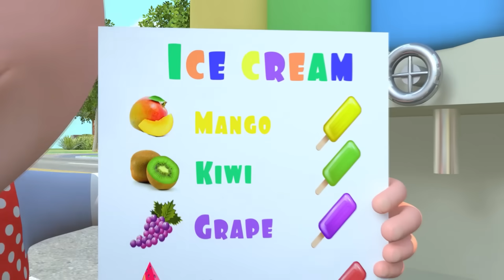Ice Cream Song - Baby songs - Nursery Rhymes & Kids Songs